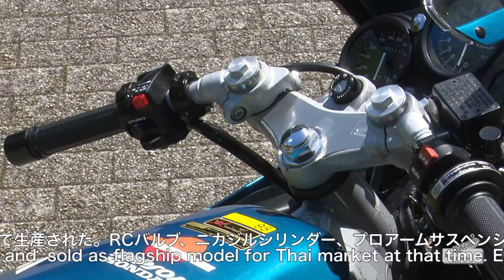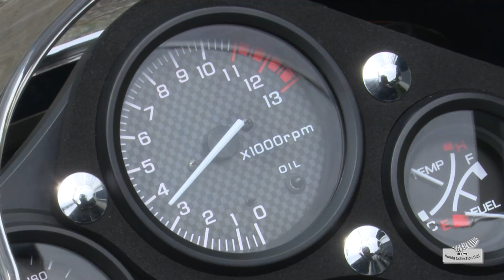Honda Collection Hall 収蔵車両走行ビデオ NSR150SP（1996年）